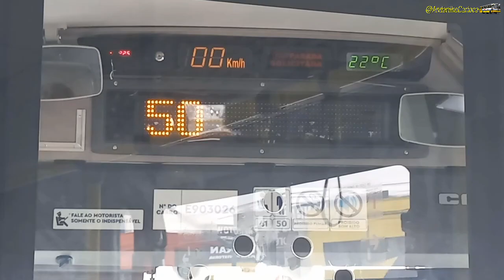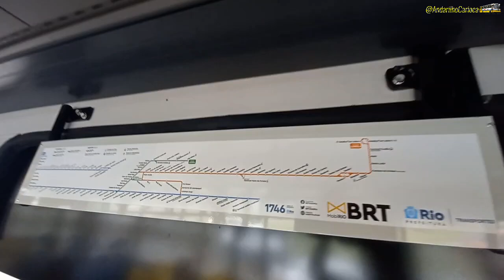Segurança ao embarcar no BRT? Por dentro do Apache Vip 5 BRT da Mobi Rio de 3 eixos motor dianteiro.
Opa amigos, tudo certo? No dia 10/01/22 andei nos CAIO Apache Vip 5 Volkswagen 22.280 do sistema BRT carioca, da empresa Mobi Rio. Fiz questão de filmar por dentro, como é a disposição dos bancos e o máximo de detalhes internos para que possamos conhecer melhor os carros. Mostrando o que achei de bom e não tão bom assim... Foi um dia especial, primeira vez que filmo com minha mãe e a levei para conhecer o BRT e depois passear no Barra Shopping hehe. Vocês irão ver que passei perrengue com ela na hora do desembarque por conta do vão entre o ônibus e a plataforma... Me pergunto: Porque desde 2012 não se pensou em ônibus com rampas para embarque e desembarque como é em Curitiba?

Espero que gostem e por gentileza, nos comentários, coloquem: "Segurança ao embarcar no BRT? Por dentro do Apache Vip 5 BRT da Mobi Rio de 3 eixos motor dianteiro", assim o Youtube irá recomendar cada vez mais o meu vídeo aos demais amigos.

Canais parceiros: JMA Simões Sérgio Brito Canal Willybus Ciferal Tocantis Revista Portal do Ônibus Clube do Ônibus Por trás do Volante - RJ Henrique Duarte